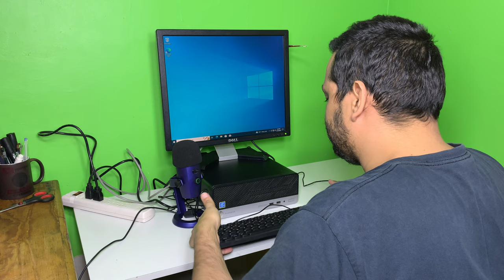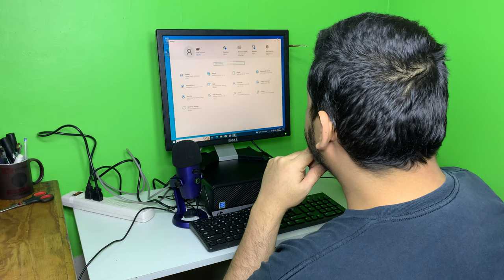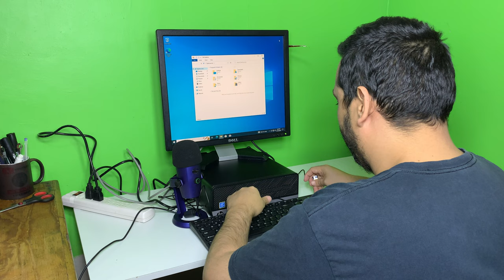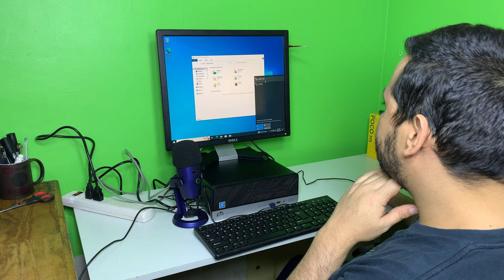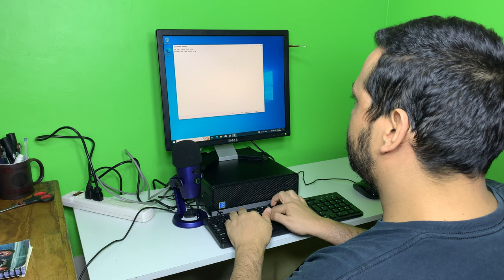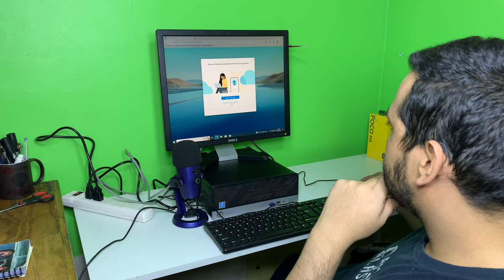HP ProDesk 400 G6 SFF, Intel Pentium G5420, 16GB RAM, 256GB SSD | Reacondicionado Amazon Unboxing